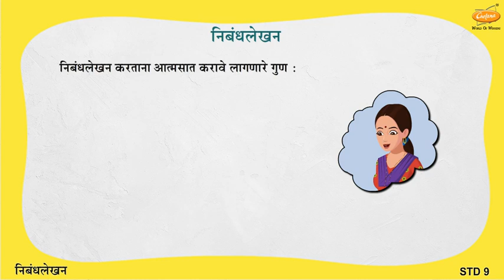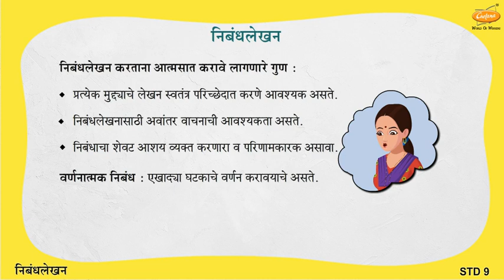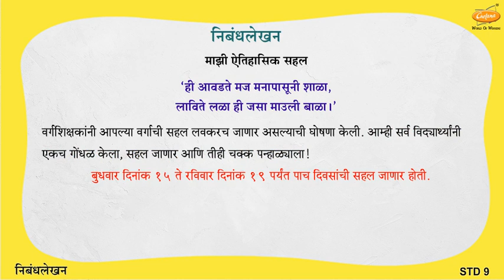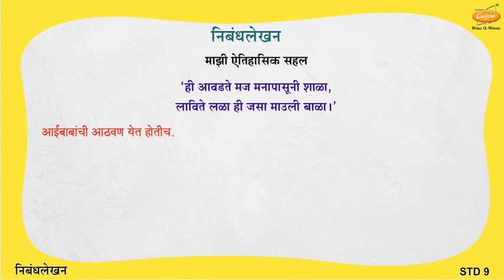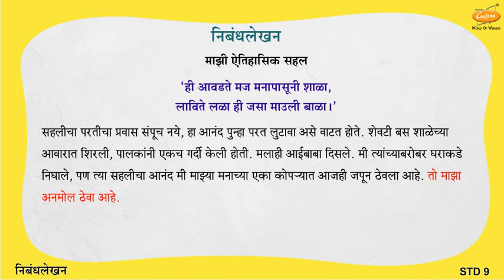Grade 9 Marathi - निबंध लेखन